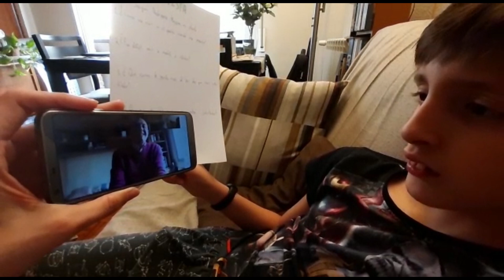5º Primaria: Grandes periodistas